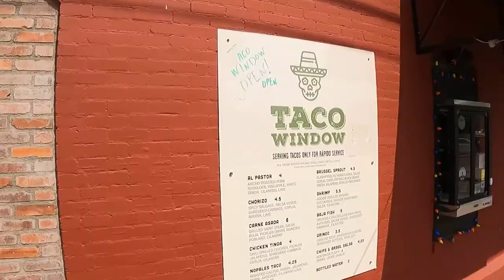Brighton Michigan | FULL VLOG TOUR | Living In Michigan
Thinking of moving to Brighton Michigan? This is the best video to watch if you're considering moving to Brighton Michigan. Join me on a FULL VLOG tour where we unpack the best of living in Brighton Michigan.